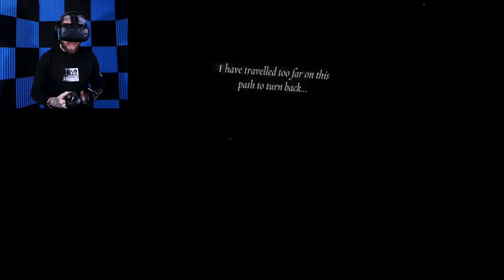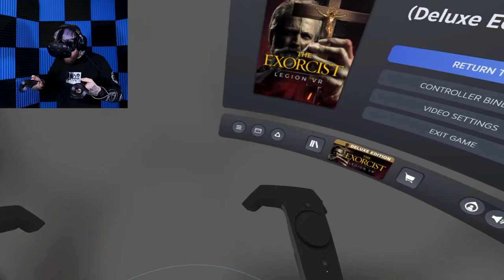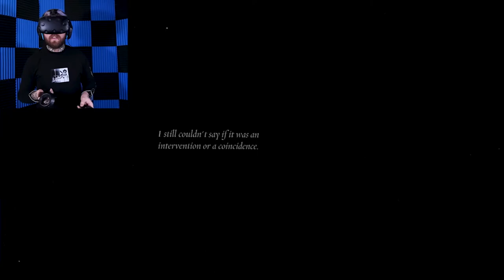CALL AN AMBULANCE! MY HEART CAN´T TAKE IT ANYMORE!!! - Exorcist Legion VR Chapter 5: The Tomb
Last Chapter and meeting Mr.Deamon

Named one of the best VR horror experiences available by UploadVR, The Exorcist: Legion VR is back as a Deluxe Complete Series with enhanced graphics & animations, upgraded movement controls, Index controller support, and Rift S optimization. Just keep telling yourself "it's only VR".

The Exorcist: Legion VR on Steam!